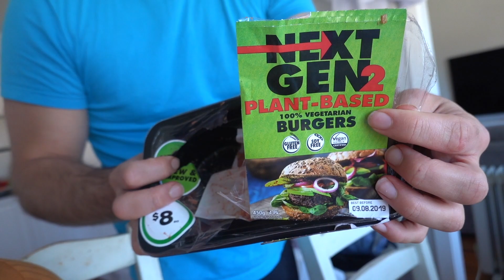He ran away from us | Autism Runner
Today Jacob tried to run away from us towards the road, one of the challenges that comes with having a toddler with Autism. We tried to take him to the park and water, but ended up back home to enjoy some delicious plant based burgers. Then we moved Jazz out of our room and into her own room in hopes that she will sleep better!

We are the Otter’s, we are young parents to the most gorgeous baby boy, Jacob (2yrs) and the most beautiful baby girl, Jazz (6 months).  We love to record our memories as a family and all the adventures that we take part in, so go click that beautiful, red subscribe button… you know you want to!